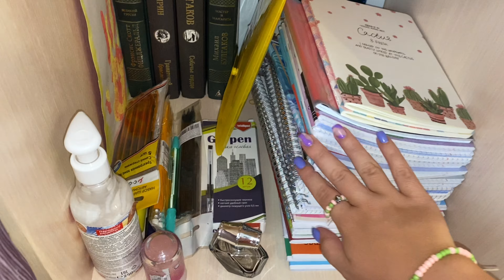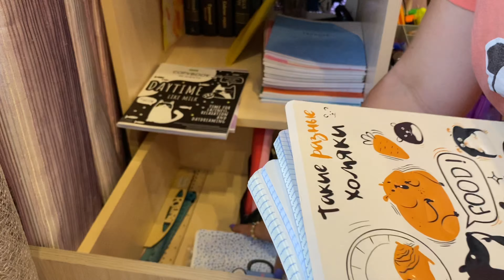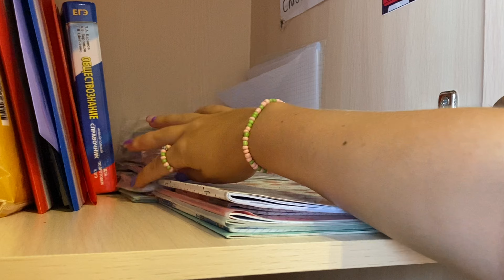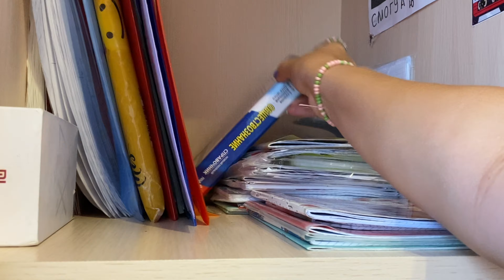BACK TO SCHOOL 2021/ВСЯ МОЯ КАНЦЕЛЯРИЯ/бэк ту скул/МОИ ПОКУПКИ К ШКОЛЕ/моя эстетичная канцелярия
Всем приветик!Меня зовут Юля.Вы попали на мой канал)В этом видео я хочу вместе с вами организовать свою канцелярию)
☀Обо мне☀:

BACK TO SCHOOL 2021/МОЯ ЭСТЕТИЧНАЯ КАНЦЕЛЯРИЯ С WILDBERRIES/БЭК ТУ СКУЛ/ПОКУПАЮ КАНЦЕЛЯРИЮ